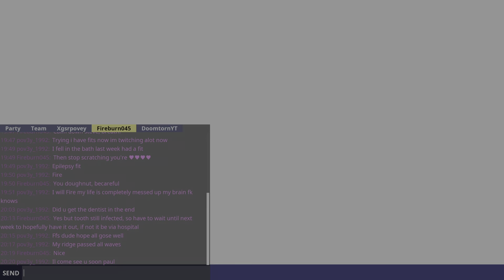30 wave AFK Endurance